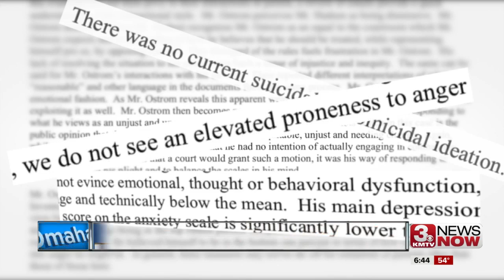"Trial by Combat" man passes psych evaluation